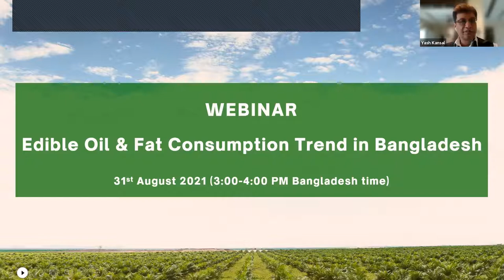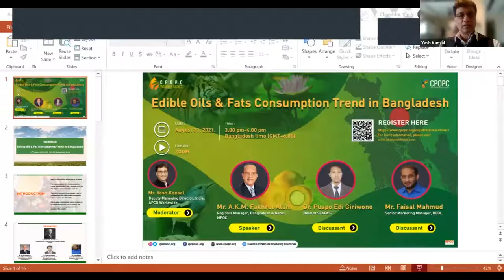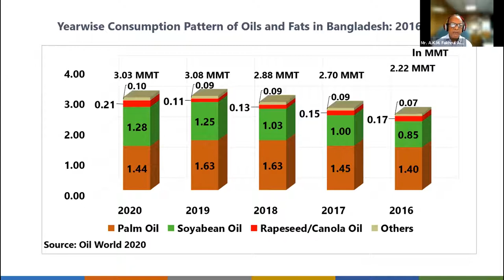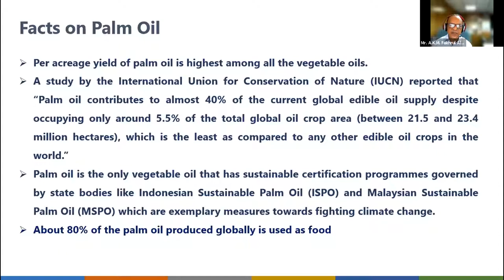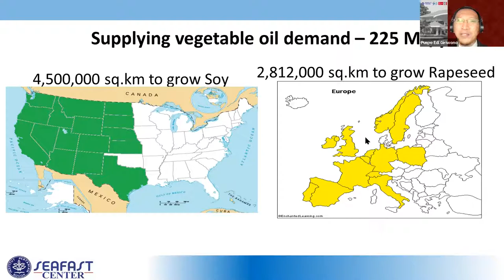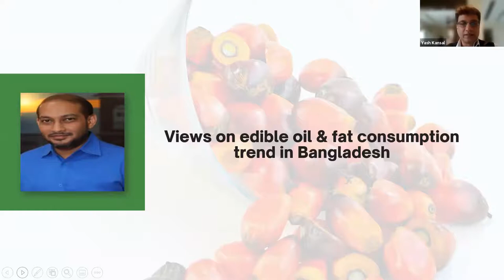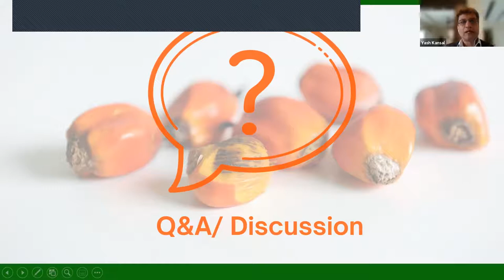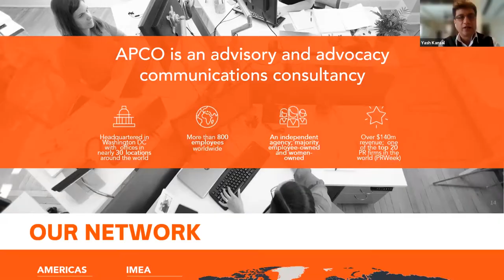CPOPC Webinar: Edible Oil & Fat Consumption Trend in Bangladesh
‘Edible Oil & Fat Consumption Trend in Bangladesh’ brought together industry experts and key opinion leaders across the palm oil-producing and consuming countries to focus on the current edible oil & fat consumption trend in Bangladesh with a special focus on the highest consumed oil- Palm Oil. Due to high demand, Bangladesh has emerged as one of the largest consumers and importers of palm oil in the world and stakeholders are exploring ways to ensure that sustainable palm oil becomes a norm across the edible oil industry.

More details on the speakers of the webinar as follow:
Opening Remarks: Tan Sri Datuk Dr. Yusof Basiron, Executive Director, CPOPC
Speaker: Mr. A.K.M. Fakhrul Alam, Regional Manager, Bangladesh & Nepal, Malaysian Palm Oil Council
Discussants:
• Dr. Puspo Edi Giriwono, Head of Southeast Asian Food and Agricultural Science and Technology Centre (SEAFAST), IPB University
• Mr. Faisal Mahmud, Senior Marketing Manager, Bangladesh Edible Oil Limited